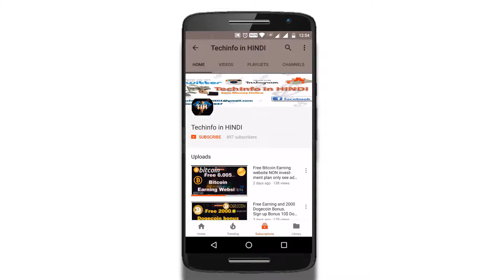Male to Female usb Cable Extension for Computer,TV,Mic.⚡⚡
Another best male female usb cable under 200 Rupees

BlueRigger SuperSpeed USB 3.0

AmazonBasics USB 2.0 Extension

Wenson® USB Extention Cable 1.5mtr

Fasgear USB 3.0 Extension Cable

AmazonBasics USB 2.0 Extension Cable

Download Pubg Tournament and Admin App AIA source file then organize own tournament for more detail

Led Monitor